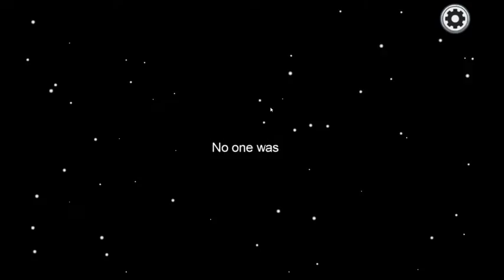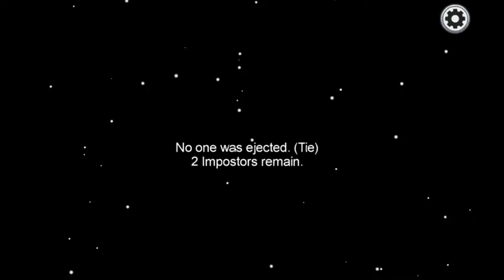Every Among us Player worst Nightmare!?! (Among us)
So Today I went into Among us Public Match's!! Can we find any hackers!?!?